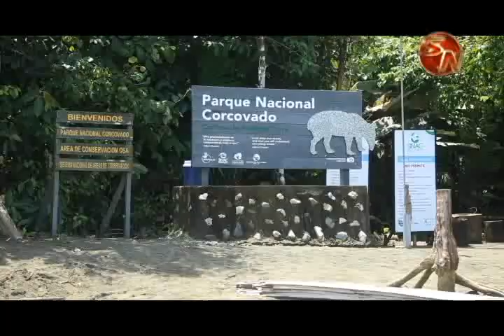Trabajo en conjunto entre Seguridad Pública y el Minae permite mayor protección de Corcovado